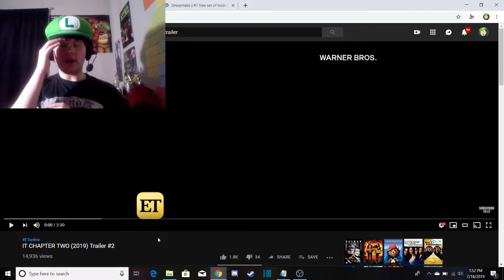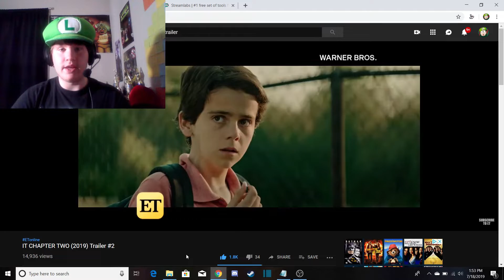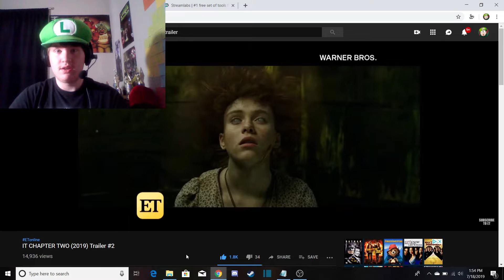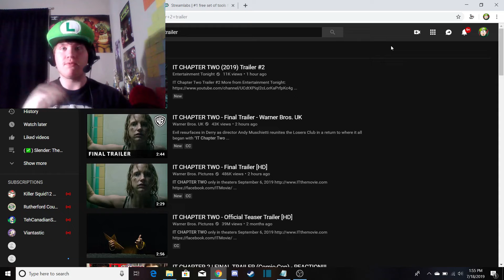IT Chapter 2 Trailer 2 Reaction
Pennywise is back, after 27 years of being idle in his sewer drain...